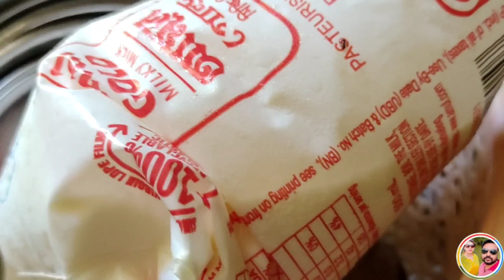এসবের কোনও দরকারই ছিল না, কিন্তু কে শোনে কার কথা